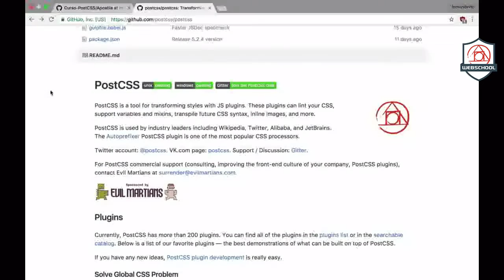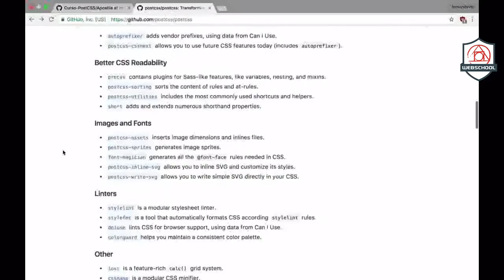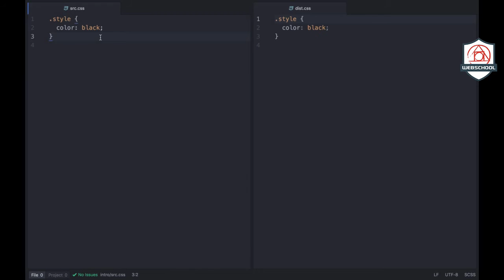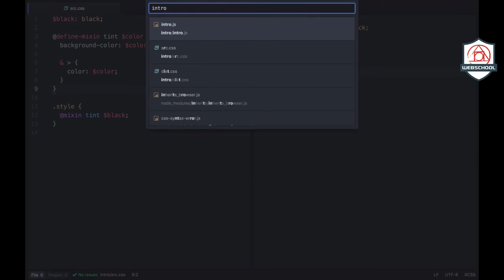Be MEAN: Frontend - PostCSS (AULA 1) Início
Iniciando mais 1 série de pré-processadores de CSS, dessa vez com o temido PostCSS!

Quem curte JS vai se amarrar!